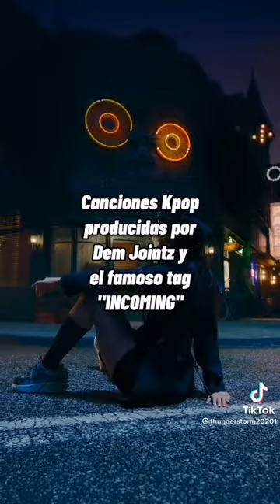Dem Jointz y sus producciones